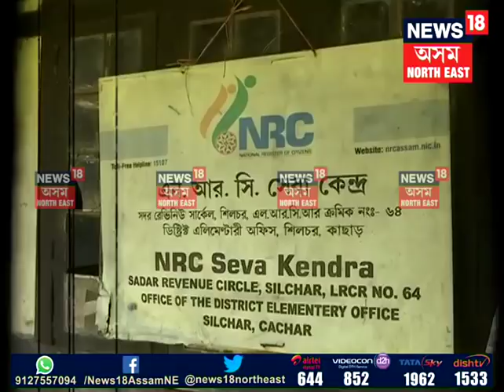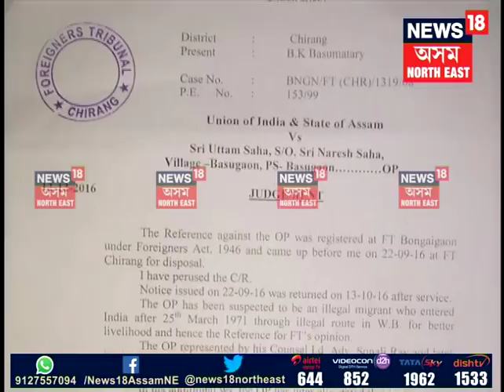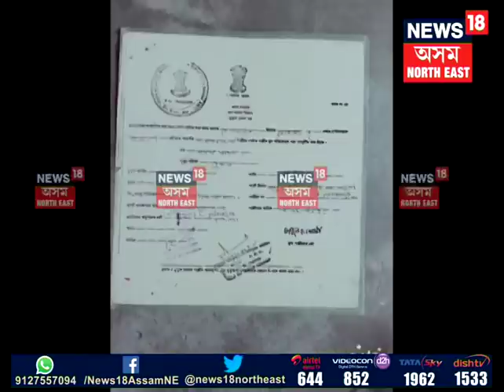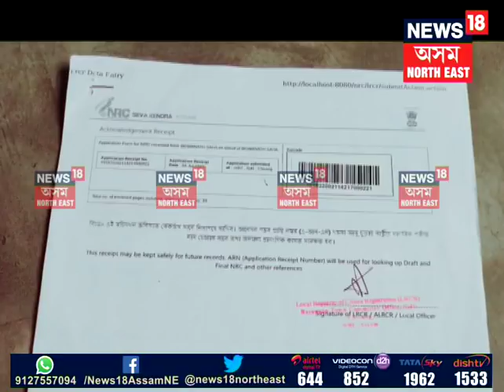Foreigners name in NRC final draft